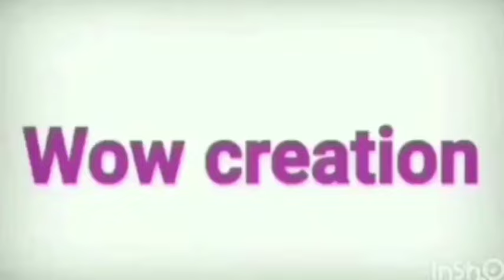Wow😲 diwali ke liye sunder toran❤🥰 very easy and beautiful door hanging🥰Wowcration